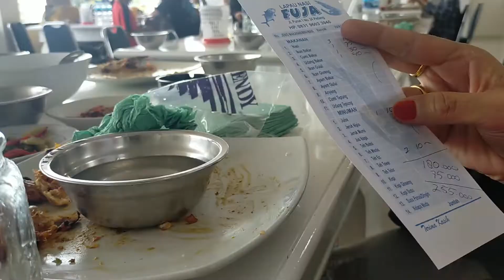MENIKMATI SAJIAN SEAFOOD YANG TIDAK BISA DILUPAKAN|| RUMAH MAKAN FUJA PADANG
Kali ini Amak Riri akan membagikan vlog wisata kuliner menikmati salah satu restoran seafood yang menjadi perburuan para wisatawan yang berlibur ke Padang. Merupakan salah Satu diantara rumah makan yang terbentang di pantai Padang, rumah makan ini mempunyai ciri khas tersendiri. Memang tampaknya seperti rumah makan seafood lainnya.  Tapi, pelayanan serta rasa masakannya lah yang membuat tempat makan ini lebih spesial dibanding lainnya.
Ada berbagai jenis ikan sampai udang dan cumi yang rasanya sangat lezat. Bumbunya, terutama pada sambalnya mencerminkan cita rasa khas rumah makan ini.
Berlokasi di Jl. Samudera Purus II Tepi Laut, Kota Padang, Sumatera Barat 25115. Lokasi ini bisa dijangkau dengan mudah menggunakan kendaraan pribadi maupun sewa.
Harusnya food vlogger besar:  @riasukmawijaya  dan @Kenandgrat  serta @BoengkoesNetwork nyobain juga kesini